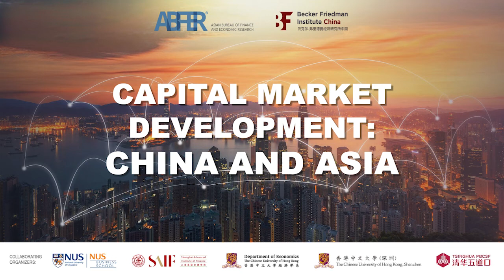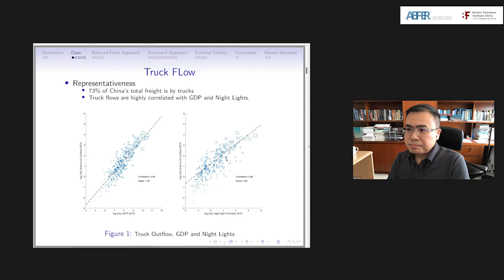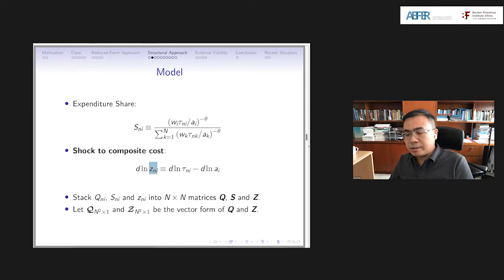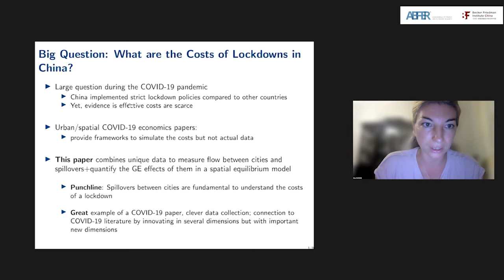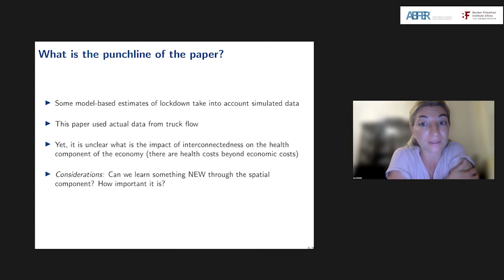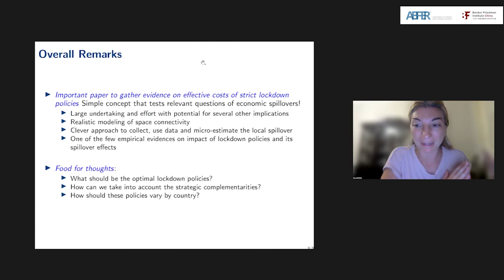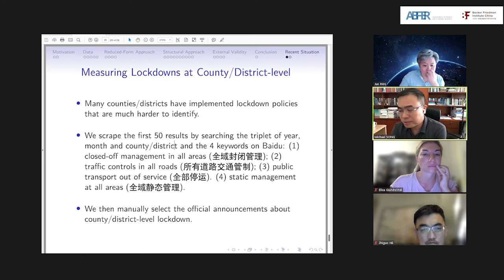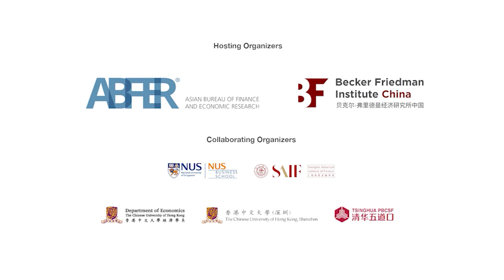Webinar Series - Capital Market Development: China and Asia, 18 August 2022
"The Economic Cost of Locking down like China: Evidence from City-to-City Truck Flows"

Michael SONG, Professor, Department of Economics, Chinese University of Hong Kong and Senior Fellow, ABFER

Co-authors:
Jingjing CHEN, PhD Student, School of Economics and Management, Tsinghua University
Wei CHEN, Assistant Professor, School of Economics, Zhejiang University
Ernest LIU, Assistant Professor of Economics, Princeton University
Jie LUO, Assistant Professor, School of International Trade and Economics, University of International Business and Economics

Discussant:
Elisa GIANNONE, Assistant Professor of Economics, The Pennsylvania State University

For more information and videos related to this webinar series, please visit the event